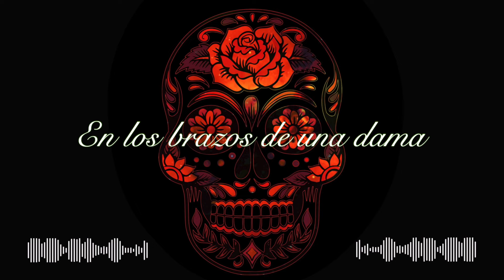LA BRUJA, Son Jarocho, Letra